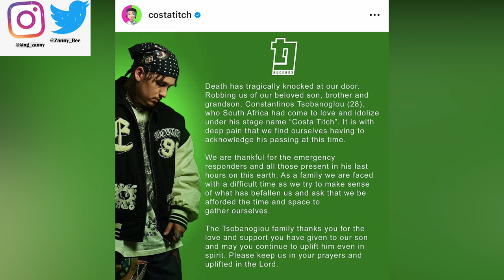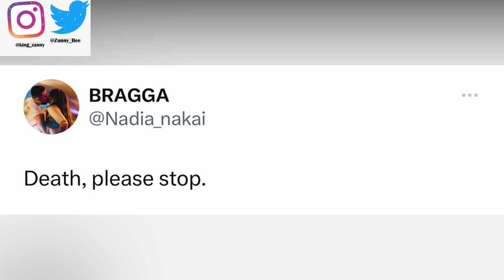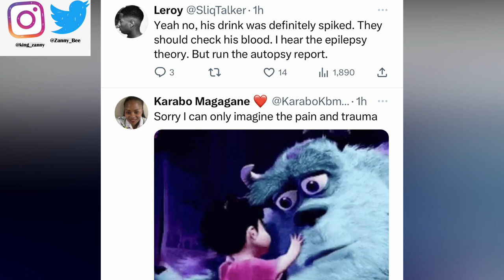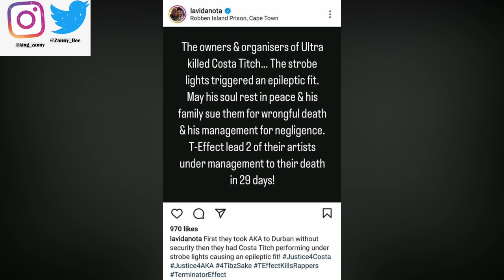Costa Titch Drops Dead on Stage & Nota Reveals What and Who Killed Him!